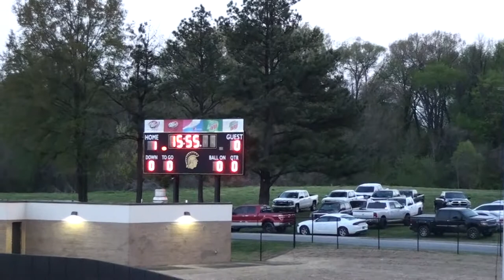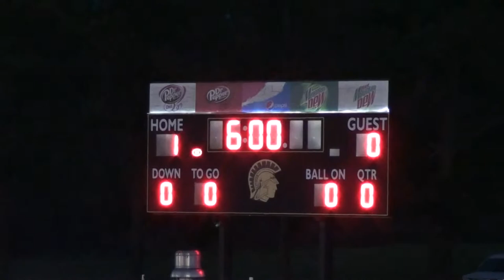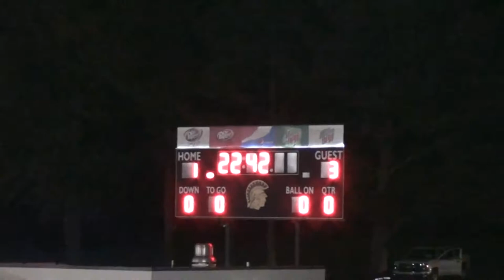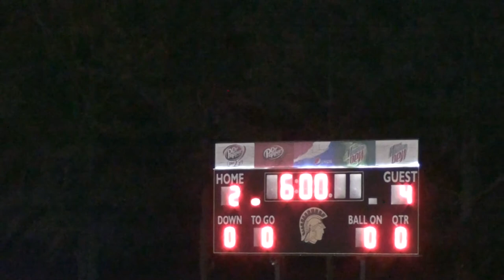Madison vs Dyersburg 4-19-2022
Madison vs. Dyersburg played on 4/19/2022

Madison - 4
Dyersburg - 2